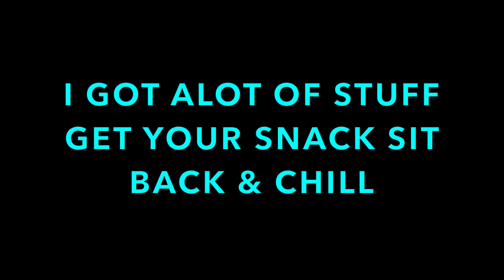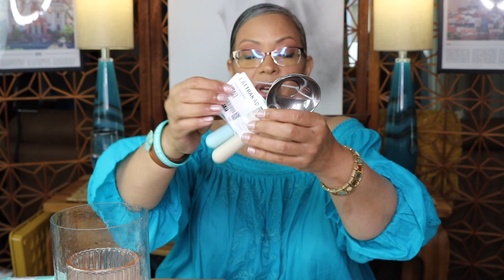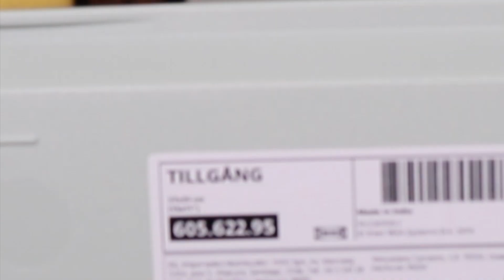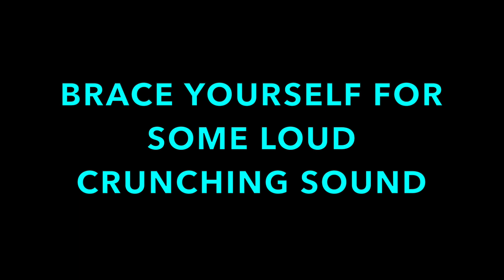2024 IKEA HAUL | ORGANIZATION & PRACTICAL FINDS YOU NEED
Get ready for a 2024 IKEA haul featuring organization and practical finds you need for your home. Watch to see the best picks for home usage!

*Keep in mind that not all Ikeas will be stocked with the same items, you may need to go to several or shop online if possible*

Items shown and or mentioned:
-dishes
-feather down insert
-cushion pillow covers
-glass tea light votives
--shoe pan
-glass food storage container & lid
-silicone handle-less spatula
-plastic ice cream scoop
--2 pc set metal scoops
-wooden spoon
-plastic spoon/laddle
-pastel plastic bowls & spoons
-pizza cutter
-microplane
-aqua trays
-glass beacon measuring cup
-zippered storage bag
-taper candles
-short pastry brush ( THIS ITEM CONTAINS FORMALDEHYDE)
-thin hanger set
-cutlery set

*Thank you for your support & sharing my videos, I really appreciate it.
*Please comment your suggestions of what type videos you'd like to see on  this Lifestyle channel and I will put something together to share.

Have blessed day,
Cookie